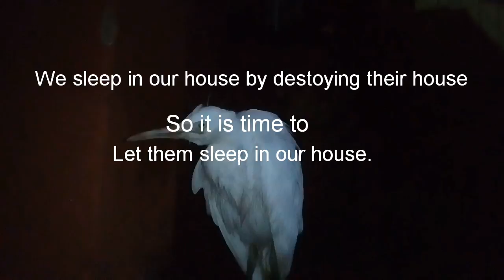Let them sleep. A heron sleeps in our house every day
Hay Human beings
In this video I have showed the film of a
Heron bird who normally sleeps in big trees.
But now a days number of tree Decreasing in a large number which make them helpless & homeless.
So it is time to save them unless they will be vanished from our word. In future they will be only in books.